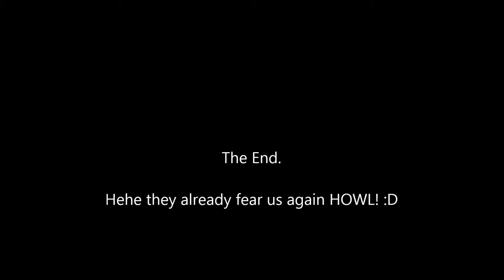Notri Dofus easy RBG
hey guys Jainka1 here and enjoy the video and the win!